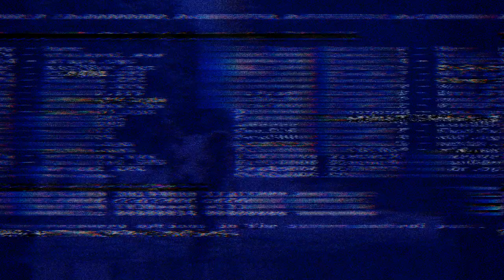20 Cute Dogs' slideshow (HD)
Enjoy this great collection of funny, cute dogs' pictures (HD quality)!
Lovely gifts with cute dogs' pictures